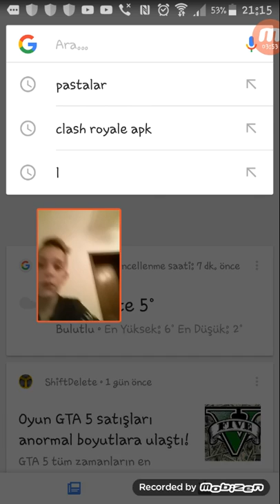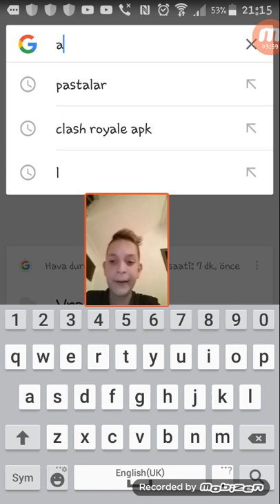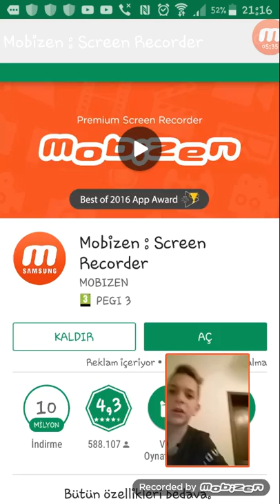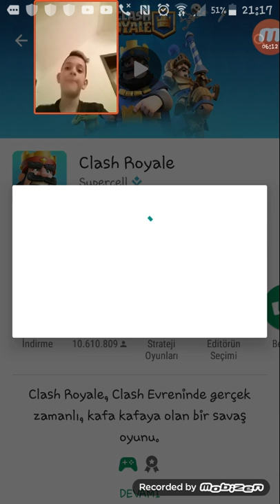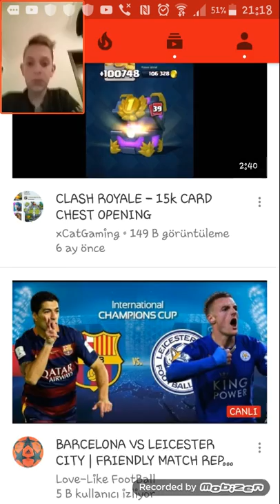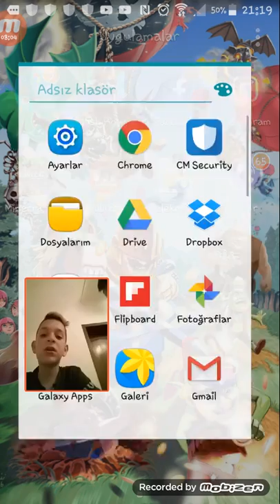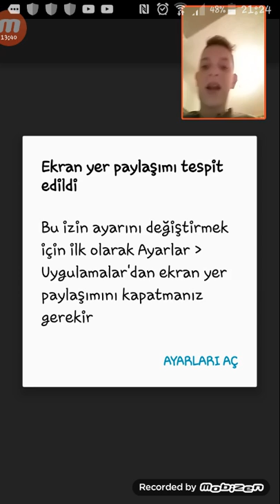Buyulu sandik cikarma